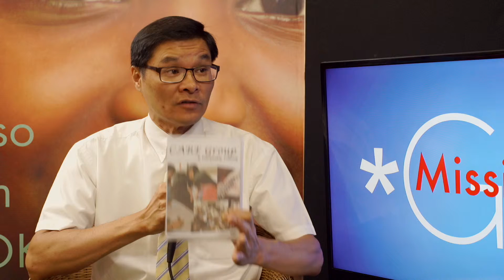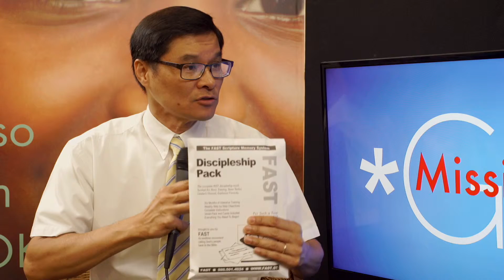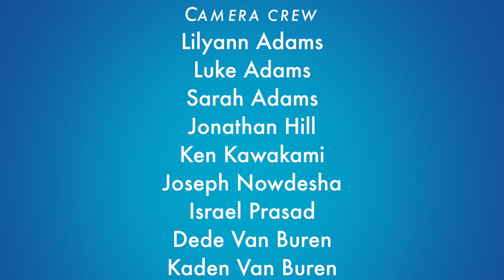Johnny Wong at General Conference, 2015